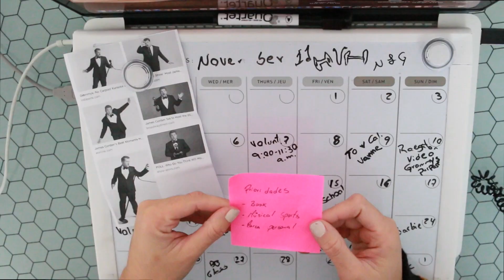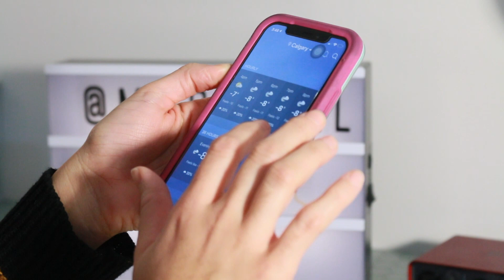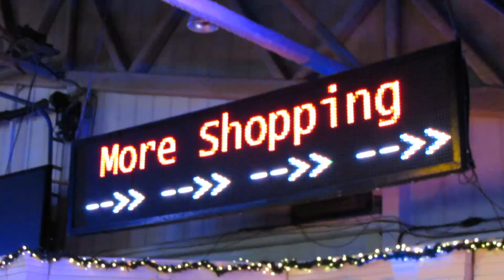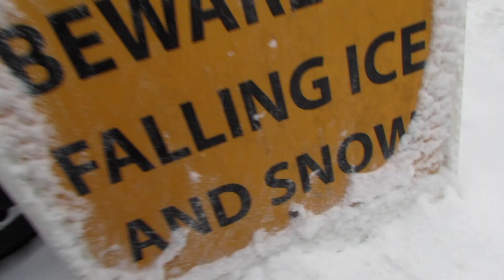VENCE LA SOLEDAD EN INVIERNO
Netflix Original Series: What If